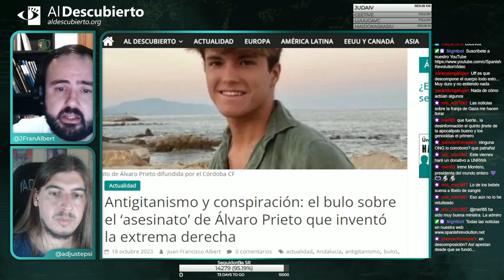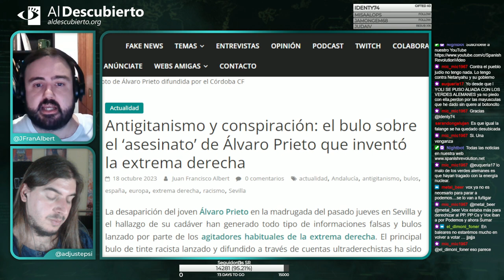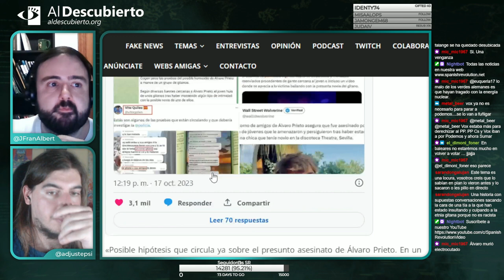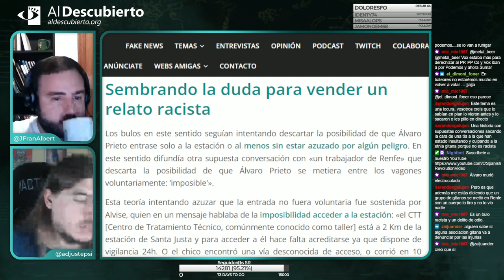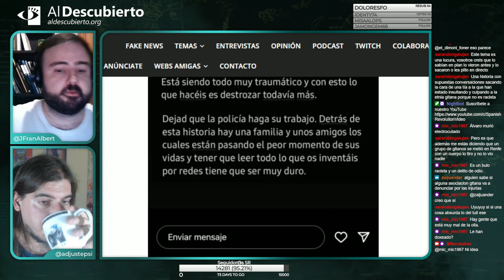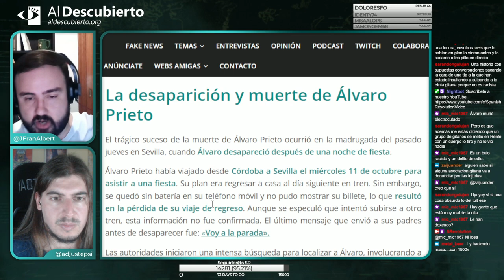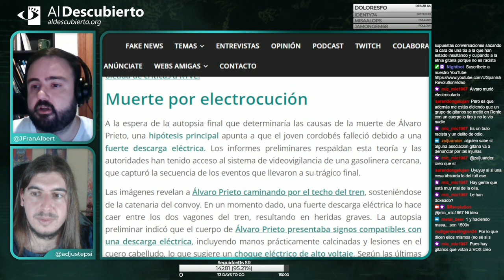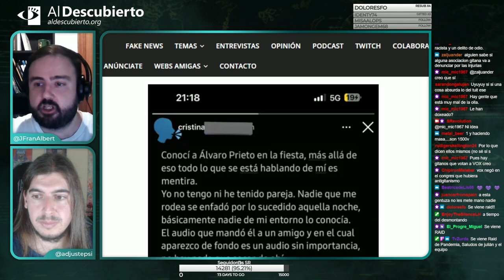EL BULO SOBRE EL 'ASESINAT0' DE ÁLVARO PRIETO QUE INVENTÓ LA EXTREMA DERECHA